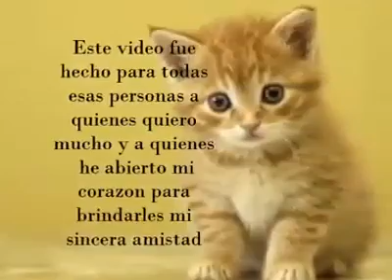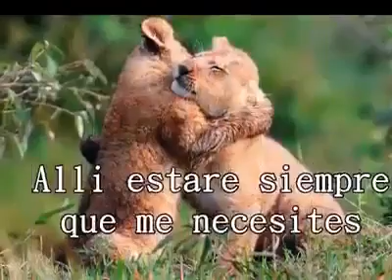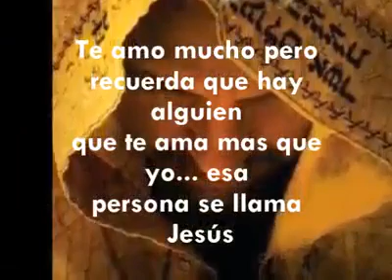Gracias por tu amistad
Video from My Info